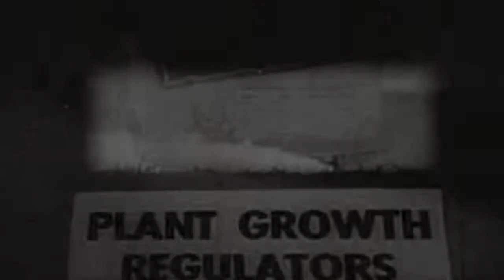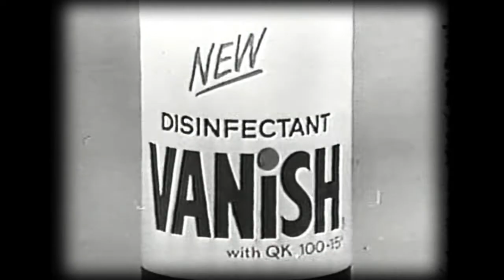UNSPEAK ENVIRONMENT V3 1 H264 30 12 2012